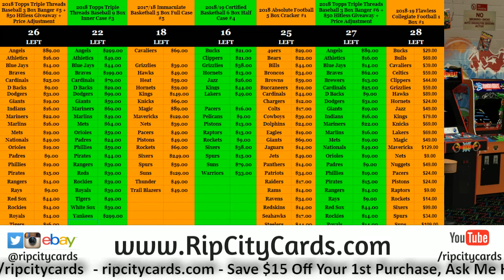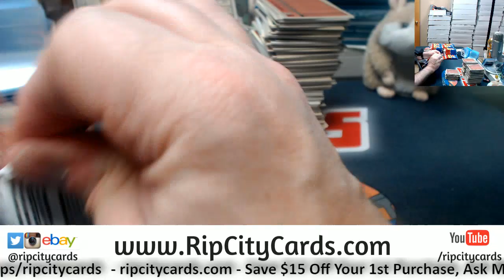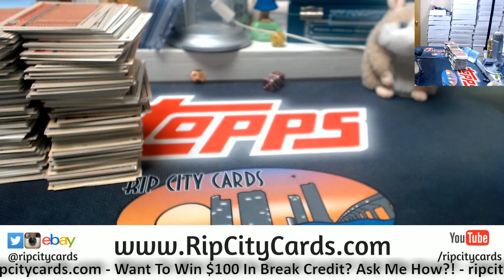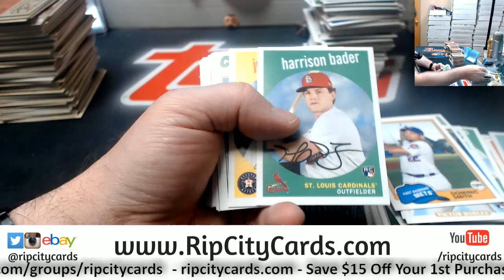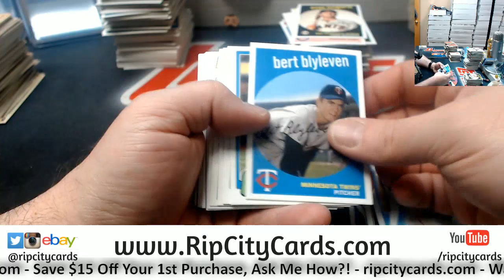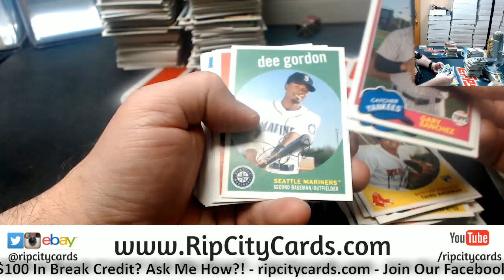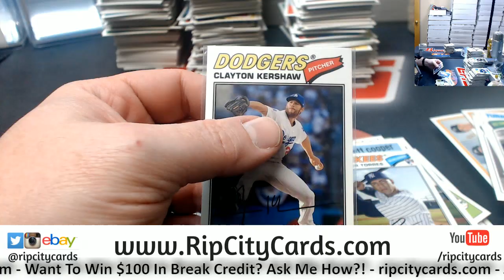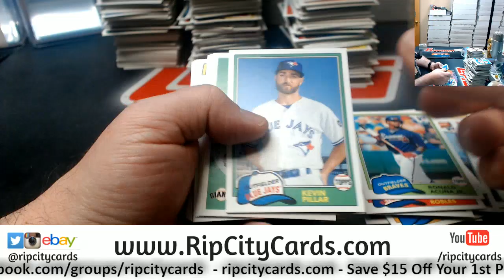2018 Archives Baseball 5 Box #12 ebay